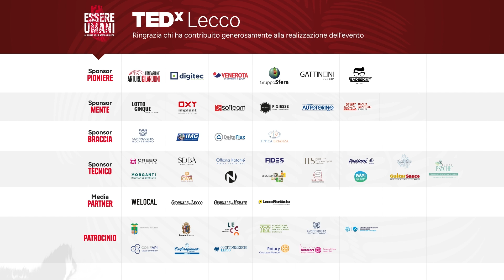The Niro - Live performance | Davide Combusti | TEDxLecco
Un viaggio tra musica e parole con THE NIRO. Una performance acustica unica, intrecciata ai racconti personali che hanno ispirato le sue canzoni. Dalla musica al cinema, le sue esperienze si trasformano in note e pensieri condivisi, svelando il processo creativo e umano dietro ogni brano. Davide Combusti, noto come The Niro, è un cantautore e polistrumentista nato a Roma nel 1978. Dopo un'intensa carriera live che lo ha portato a condividere il palco con artisti di fama mondiale come Deep Purple, Amy Winehouse e Carmen Consoli, ha pubblicato il suo primo album nel 2007 con Universal. La sua musica, inizialmente in inglese, ha ricevuto riconoscimenti internazionali e ha partecipato a eventi prestigiosi come il South by Southwest Festival. Parallelamente alla musica, The Niro ha scritto colonne sonore per film e collaborato con registi di fama, come James McTeigue per il corto "Caserta Palace Dream". This talk was given at a TEDx event using the TED conference format but independently organized by a local community.